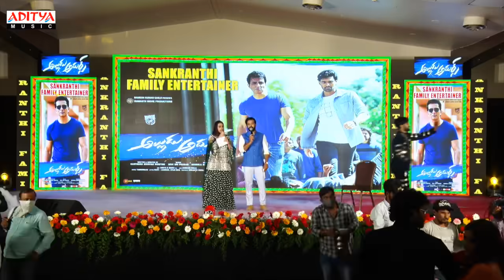Bellam Konda Suresh Speech - Alludu Adhurs Success Celebrations |Bellamkonda Sreenivas |DSP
Watch AlluduAdhurs Success Celebrations

Sumanth Movie Productions
Movie: Alludu Adhurs
Starring : Bellamkonda Sreenivas, Nabha Natesh, Anu Emmanuel, Sonu Sood and Prakash Raj
Producer: Gorrela Subramanyam
Director: Santosh Srinivas Rowthu